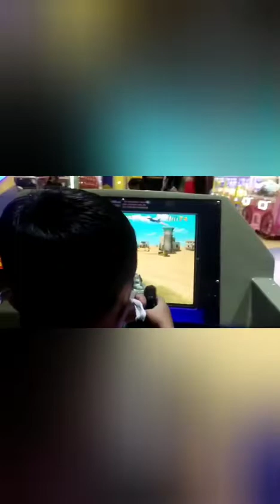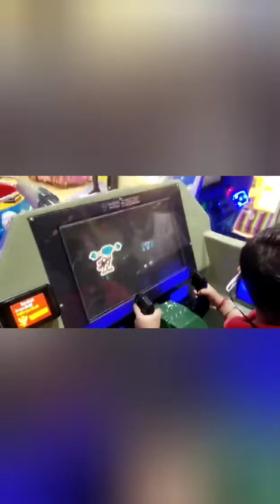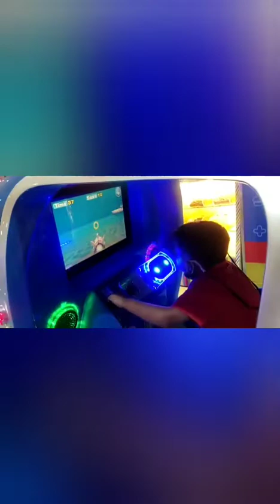let's go fun Island with Parth. full on masti...😊😎😉🤣